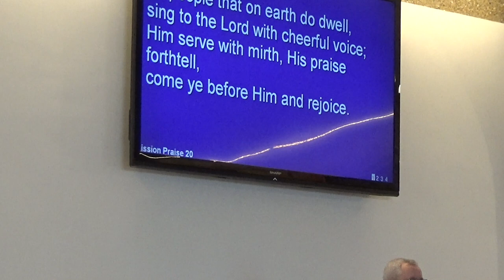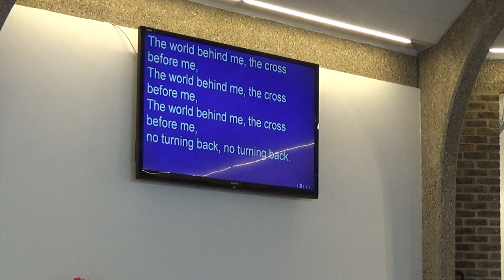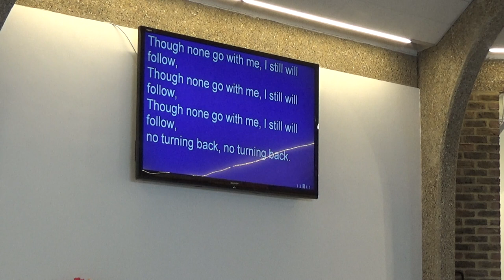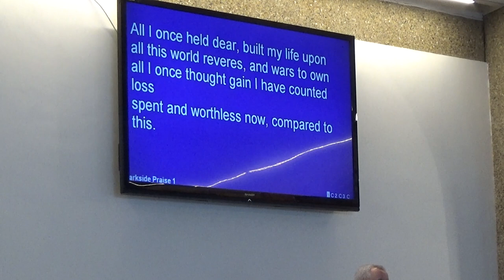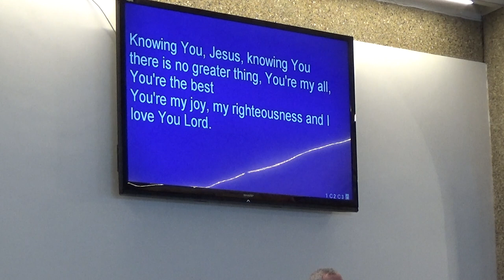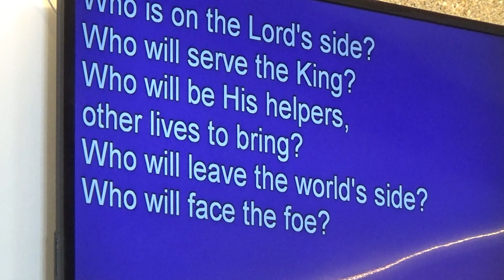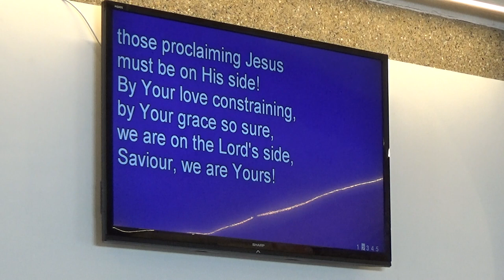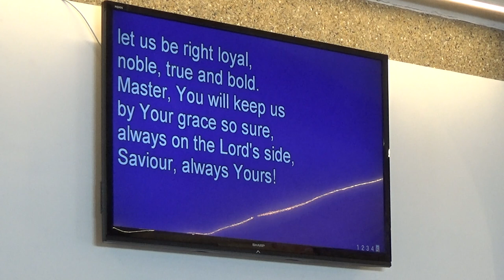Are you playing Minecraft or Minascraft? (Morning Service, 26 Feb '23)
Why did Jesus tell both the parable of the talents and the parable of the minas when they seem to make the same point? Probably because that same point is so important! If Christians are saved by grace alone, why are we going to be judged and if you are going to be judged, is this something you should be looking forward to or fear or explain away? Join us for our morning worship service as we study Luke 19 vs 11-27 and find out more.